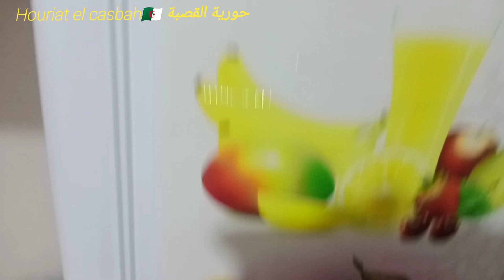روتين_خريفي سباڨيتي 5د كوني مرا ونص عندك شخصية 💪 الصراحة وليست الوقاحة ⛔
روتين خريفي سباڨتي 5دقائق كوني مرا ونص عندها شخصية 💪الصراحة ليست الوقاحة